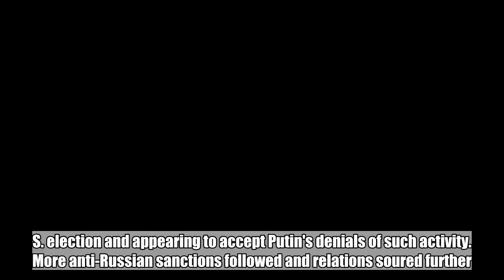Snubbed by Trump, Putin charms other players at G20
Russia is putting on a brave face after U.S. President Donald Trump abruptly junked a summit with Russian President Vladimir Putin. It's all about internal U.S. politics and "anti-Russian hysteria," Russian officials shrug.  But Trump's snub was a clear kick to Putin just as he arrived at a Group of 20 summit where Western leaders banded together to denounce Russia's actions in Ukraine.  So Putin turned elsewhere for attention.  He subbed in Turkey's president for the time slot he had reserved for Trump, and sought to strengthen his alliance with China and other non-Western economies. And he cozied up at Friday's round-table talks to Saudi Crown Prince Mohammed bin Salman, somewhat of a fellow outcast at the G-20 over his suspected role in the killing of a dissident Saudi journalist.  Putin and Trump "said hi to each other," according to the Russian leader's spokesman — but didn't shake hands or otherwise interchange, even during the "family photo" when leaders rub elbows as they get into place and usually exchange small talk.  Putin himself hasn't publicly addressed Trump's rejection, but hinted at the potential fallout if the leaders of the world's two biggest nuclear powers can't talk to each other: Putin said in Buenos Aires that the U.S. intention to opt out of a Cold War-ear nuclear pact "creates risks of an uncontrollable arms race."  As the summit opened, European leaders lined up to criticize what one called Russia's "aggression" on Ukraine — the weekend seizure of Ukrainian ships and crew members near Crimea. The Group of 7 foreign ministers issued a statement demanding the seamen's release.  The standoff was the official reason that Trump cancelled his meeting with Putin, calling what's happening in Ukraine "very bad."  The Russian interpretation of the cancellation, however, echoed that of some of Trump's critics at home, who noted the move came amid new challenges for Trump in the probe into Russia's alleged role in his 2016 election campaign.  "If the domestic situation and the pressure from Russophobes like Ukraine and its sponsors prevents the U.S. president from developing normal ties with the Russian president ... we will wait for another chance," Russian Foreign Minister Sergey Lavrov said, adding "love can't be forced."  Prominent Russian lawmaker Leonid Slutsky called Trump's cancellation — announced unexpectedly on Twitter just hours before the G-20 kicked off — "a show." He said Trump probably fears that if he meets with Putin, his domestic rivals "will call him a Russian agent."  Isolated by Western democracies, Putin pushed instead to inject new strength into the so-called BRICS grouping of Brazil, Russia, India, China and South Africa.  "The five can, for a good reason, play a more significant role in the global financial system, strive to continue the reform of the IMF and strengthen our influence in the Fund," Putin said at a BRICS meeting.  He wasn't avoiding Western critics, though. Putin met France's president Frid